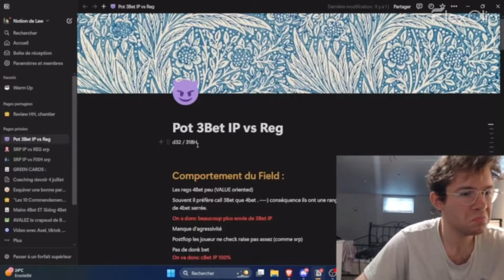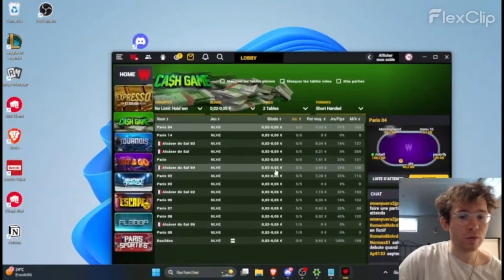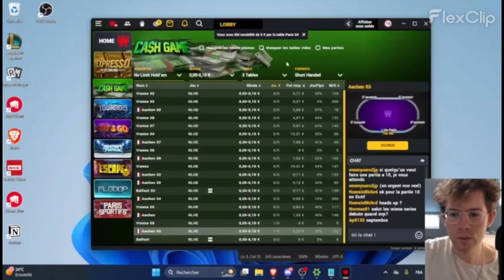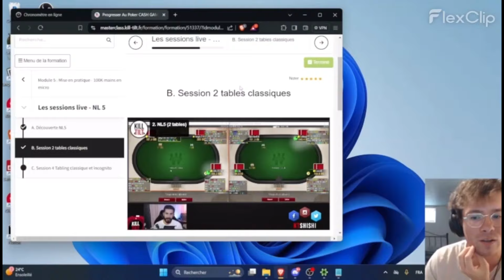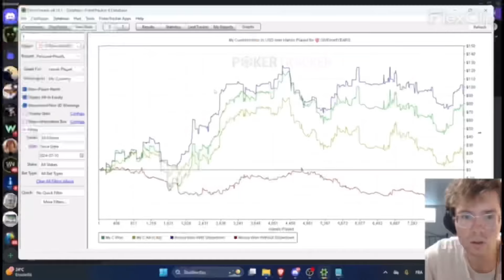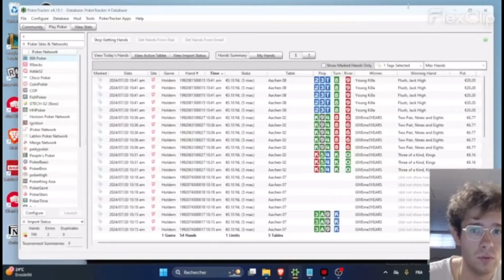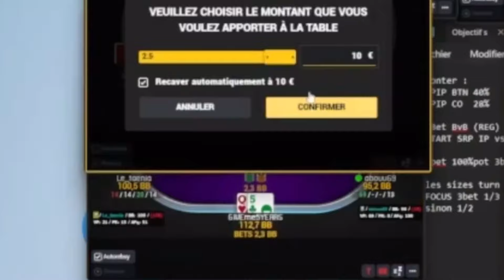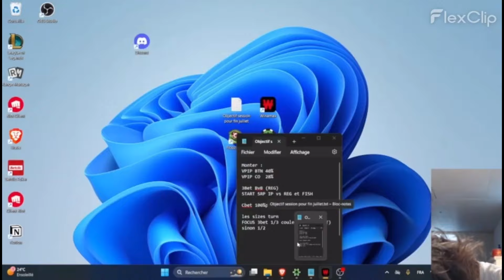24h pour devenir un PRO du Poker… Voilà le résultat… J-35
J’ai perdu la notion du temps… Actuellement au J-37 pour un total de 366H30 !
Bonne vidéo !